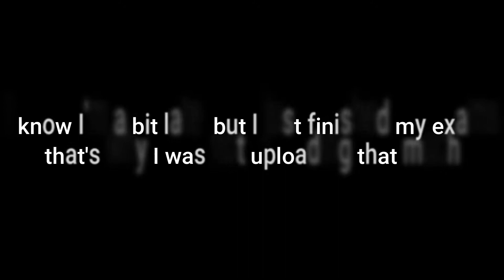•Happy New Year 2020 To Everyone • Haseeb 'DemoN' Xtylo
Happy New Year 2020 To Everyone From Haseeb 'DemoN' Xtylo

•I know I'm a bit late but I finished my exams now.i will upload videos more fluently also I wanted some suggestions about future videos

• Videos About (Game Hacking) for eg: Using Cheat engine, Game Memory Hacking...etc

• Videos About (CS 1.6 Noob To Pro) For eg: Tactics, Smokes, flashes, wall bangs, guides. etc

• Videos About ( How to Build CS 1.6 or Create Skins and Textures or other kinds of stuff...etc)

So Comment down your favorite one I'll start uploading videos on that